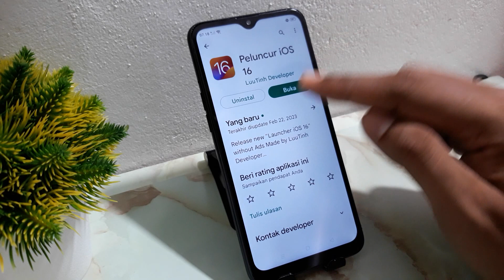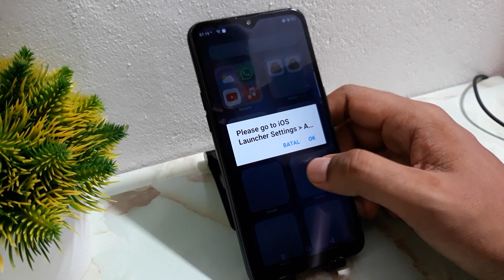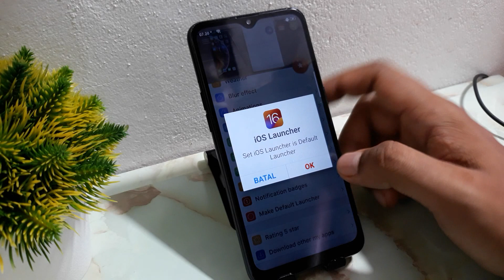Cara Mengubah Hp Oppo A3s, A5s & F11 Menjadi Iphone